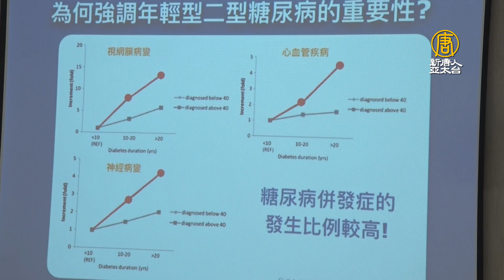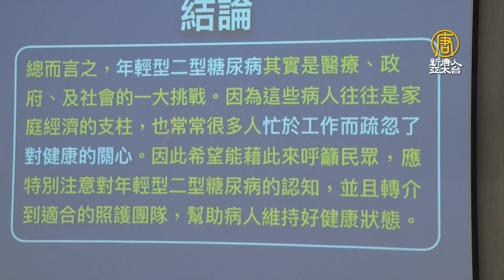40歲以下青壯年 別讓糖尿病找上門！